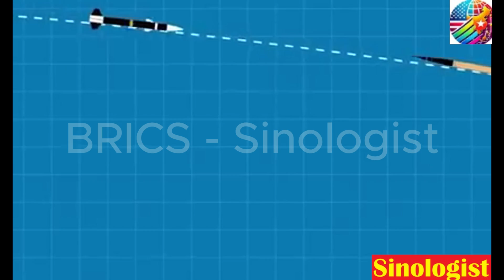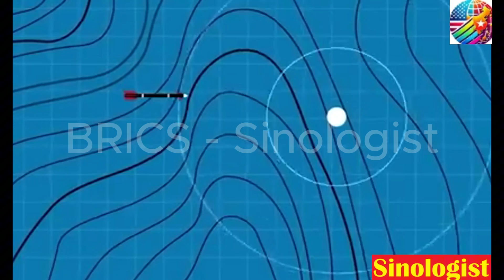China's HQ-19 vs. U.S. THAAD-ER: The Ultimate Showdown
China's new HQ-19 surface-to-air missile system aims to rival US THAAD with advanced interception capabilities.
As reported by David Wang on November 5, 2024, the HQ-19 surface-to-air missile system, also known as Hongqi-19, will be presented to the public for the first time at the 2024 Zhuhai Airshow. This Chinese-developed anti-ballistic missile (ABM) interceptor is designed to engage ballistic missile threats both within and beyond the atmosphere, comparable in concept to the U.S. THAAD-ER system. Although this is its first public display, the HQ-19 is already in operational use by the People's Liberation Army Air Force (PLAAF) and has previously appeared in reports.
The Hongqi 19 (HQ-19), which experts compare to the U.S. THAAD-ER system, is designed for intercepting ballistic missiles at extended ranges. The display featured a six-missile launcher mounted on a high-mobility 8×8 platform. Accompanying the launcher, China also presented the 610A information radar, a critical component of the HQ-19's detection and targeting system.
chinese missile hq19 thaad unitedstates J-15D is a specialized electronic warfare aircraft and an essential part of an aircraft carrier air wing.